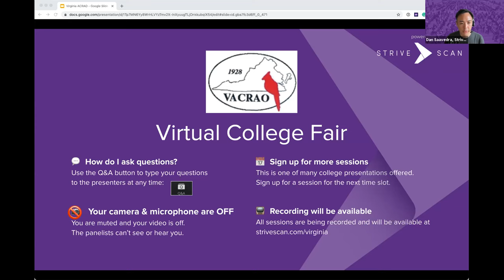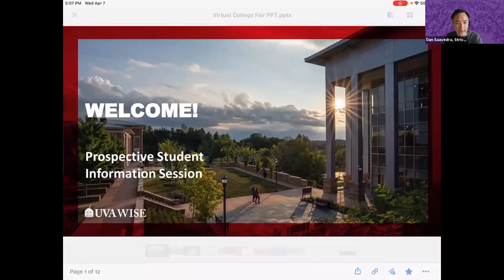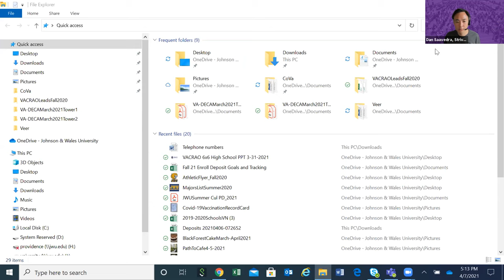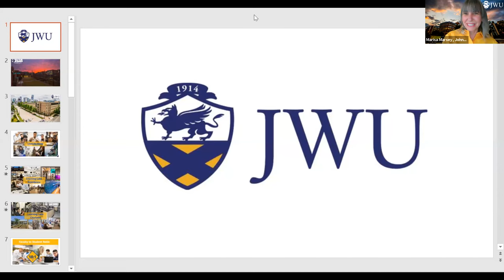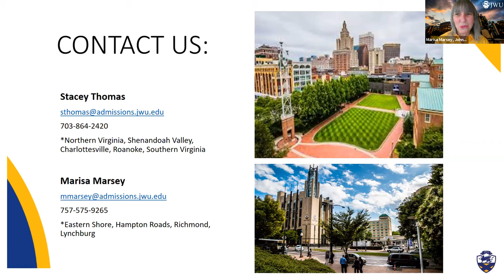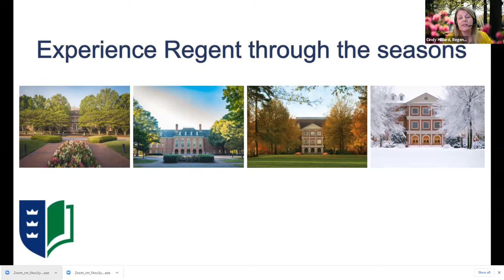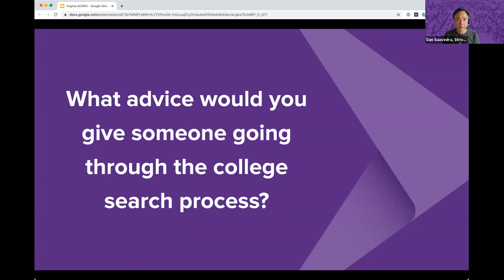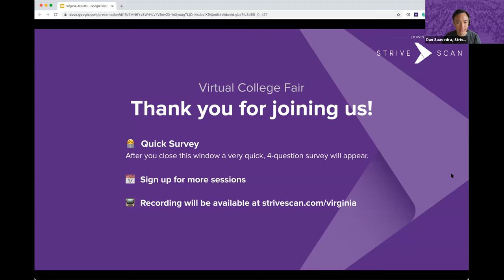Session A11 - VACRAO April Virtual College Fair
In this session, you will hear from the following institutions:

Tusculum University
University of Virginia's College at Wise
IE University
Regent University